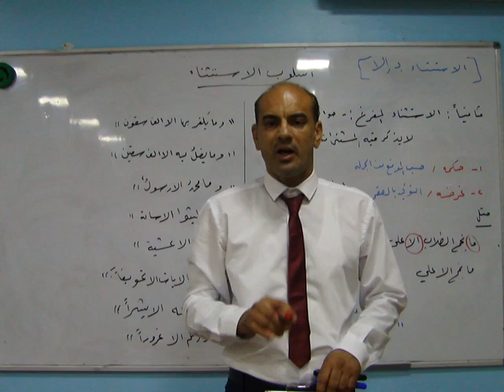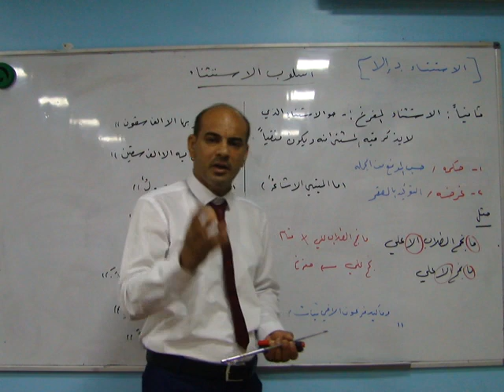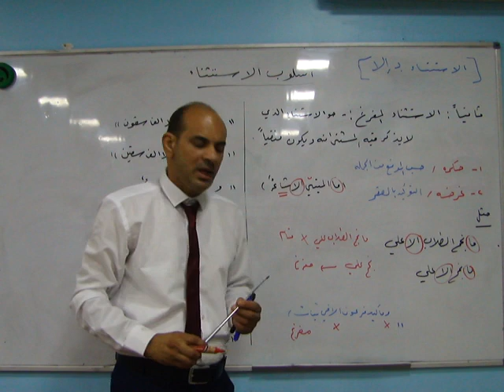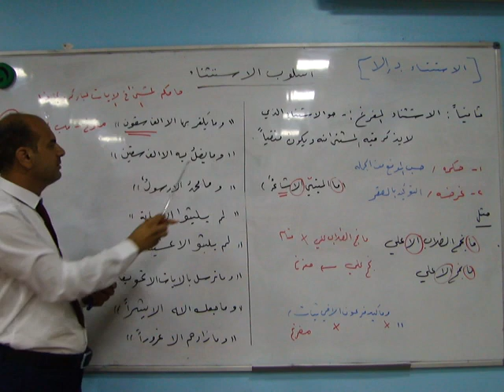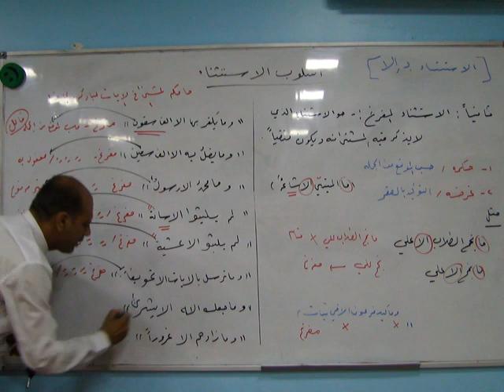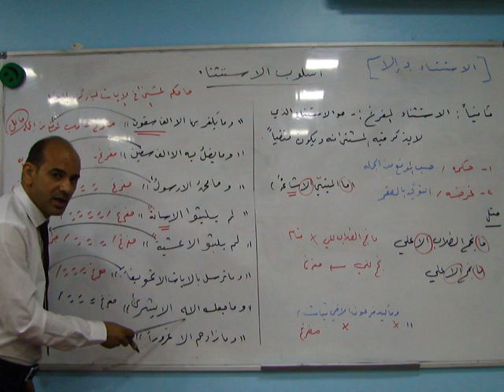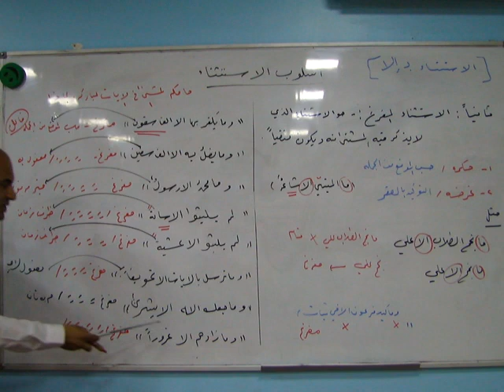السادس / اللغة العربية الأستاذ ضياء الخيكاني /اسلوب الاستثناء/ ثانوية التفوق الاهلية